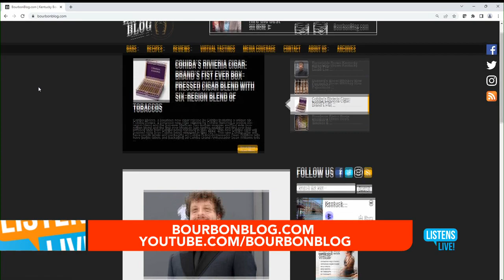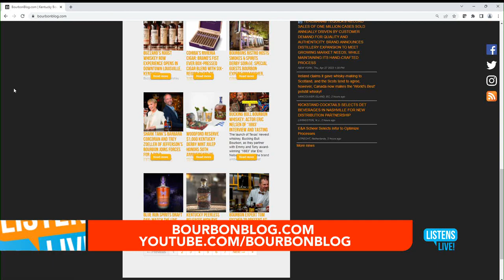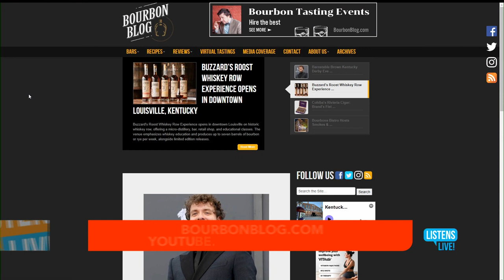Bourbon, Cigars and Kentucky Derby: Bourbon Expert Tom Fischer on WAVE 3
Bourbon expert Tom Fischer partners with Cohiba Cigars and Buzzard's Roost Sippin' Whiskeys for a Bourbon and Cigar Pairing first-ever Kentucky Derby event. WAVE 3 Anchor Maira Ansari interviews Tom Fischer about Kentucky Derby week Soirée at Bourbon's Bistro celebrating the launch of the new Cohiba Riviera Cigar - the first time the cigar has ever been showcased anywhere.  Fischer, Jason Brauner, and Sean Williams will be pairing the cigar with Buzzard's Roost Whisket from the craft distillery.  A chance for derby fans to give their own cigar review all while tasting Bourbon and Rye whiskey.